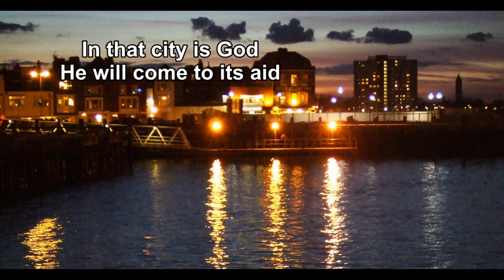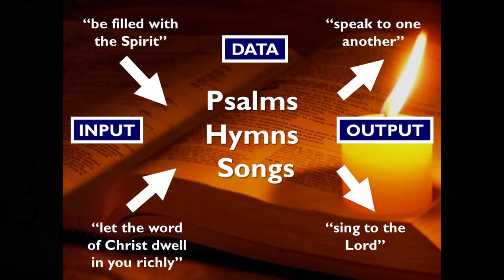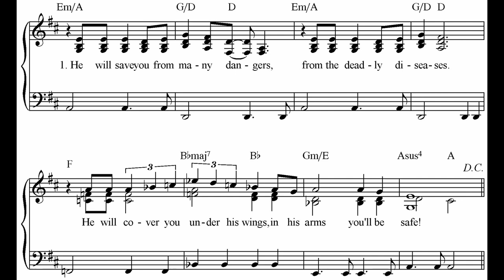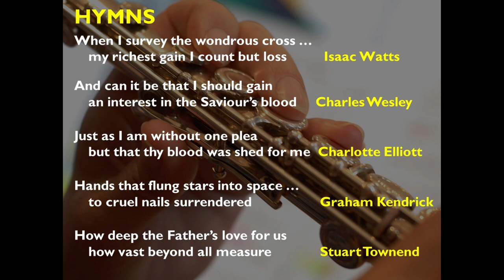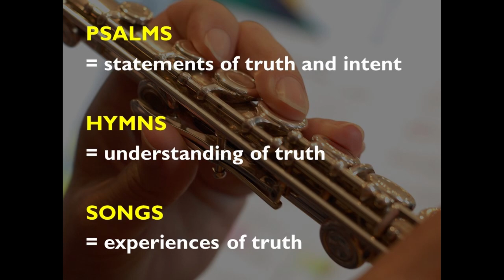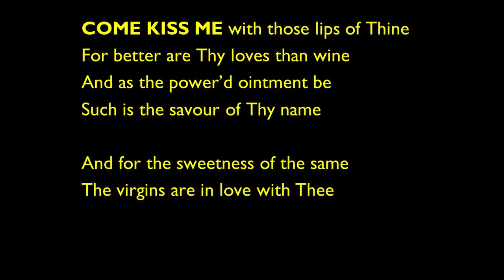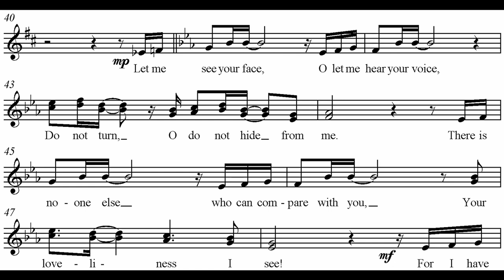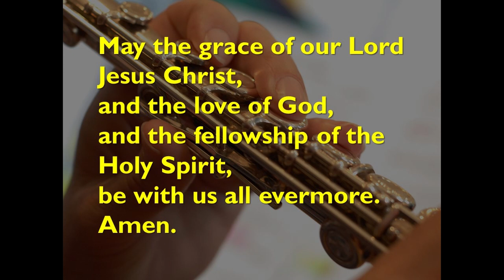Psalms, Hymns and Songs - teaching from Roger Jones and CMM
Teaching on music and worship from Roger Jones, including demonstrations of psalms, hymns and songs.

Christian Music Ministries aims to share the gospel using music, and to minister in the power of the Holy Spirit, equipping and encouraging individuals and churches.